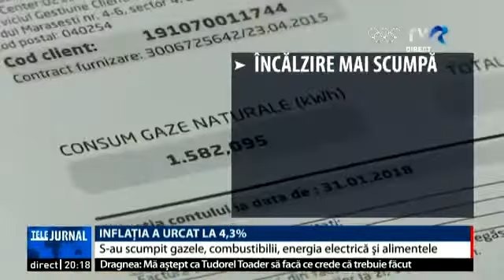Inflaţia, de neoprit. S-au scumpit gazele, combustibilii, energia electrică și alimentele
Economia României a avut, anul trecut, un avans de 7%. Este cea mai mare creştere din 2008 până acum, potrivit datelor de la Institutul Naţional de Statistică. Am depăşit astfel chiar şi China, care a avut, anul trecut, un avans de 6,9 la sută. Însă şi inflaţia creşte într-un ritm accelerat. În ianuarie, rata anuală a urcat la 4,3 la sută şi a ajuns la cel mai mare nivel din ultimii 5 ani. Cel mai mult s-au scumpit luna trecută gazele, energia, combustibilii, fructele şi legumele.